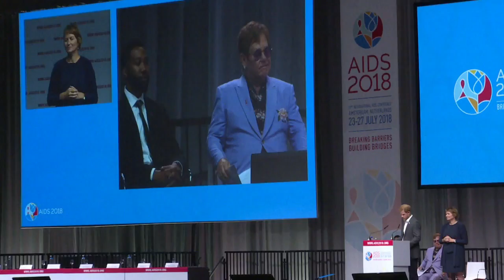Elton John e príncipe Harry se mobilizam contra HIV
O cantor Elton John e o príncipe Harry anunciaram nesta terça-feira em Amsterdã o lançamento de um novo fundo internacional de 1,2 bilhão de dólares. O objetivo é conscientizar os homens sobre a transmissão do vírus HIV.